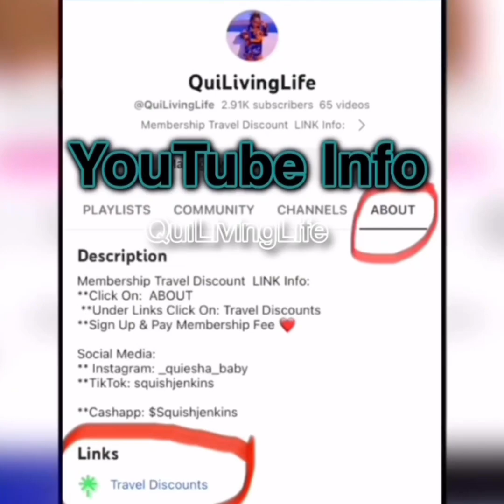Blueface’s Interview About Chrisean Rock & His Relationship 😳